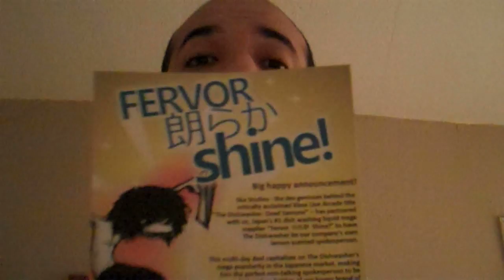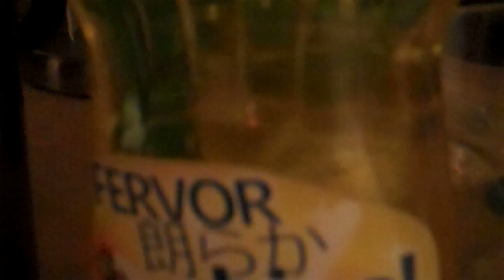The Dishwasher: Dead Samurai 2 - Fervor Shine Test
Ska Studios sent me this new product called Fervor Shine. They partnered with Japan's #1 dish washing liquid to promote a major announcement happening next week. Could this be The Dishwasher: Dead Samurai 2? While other major blogs only posted pictures of this cool swag. Why not test out the product? It is time to wash some dishes with Fervor Shine. I take this challenge very seriously!